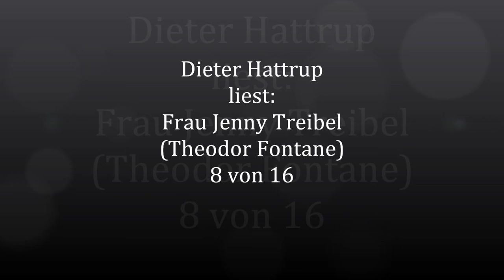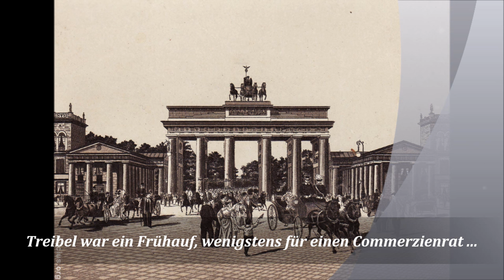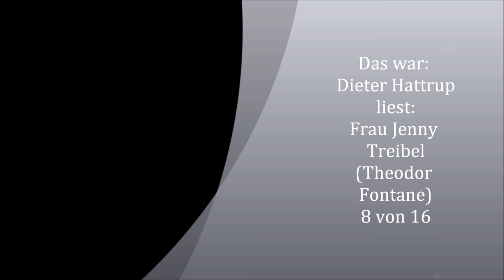Fontane: Frau Jenny Treibel 08 (von16) – Dieter Hattrup liest